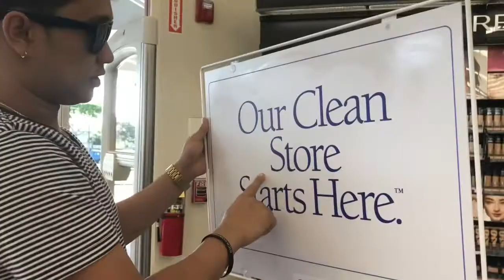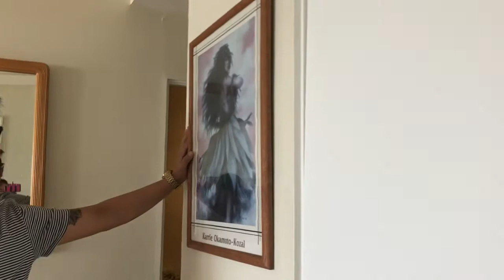REST HOUSE AND REST DAY | VLOG #3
VLOG #3
REST DAY

SNAP: ISSANG_808